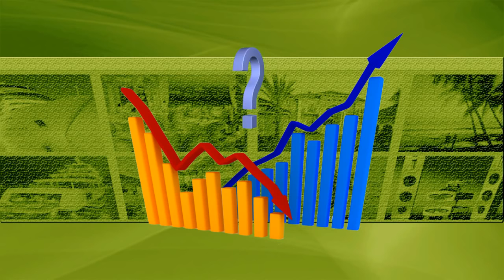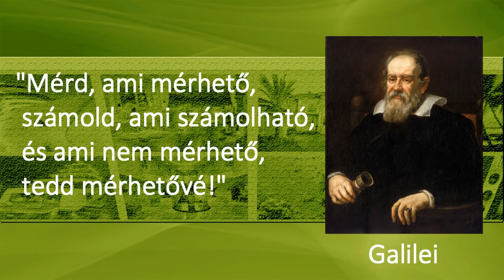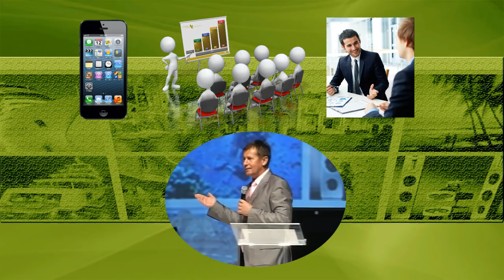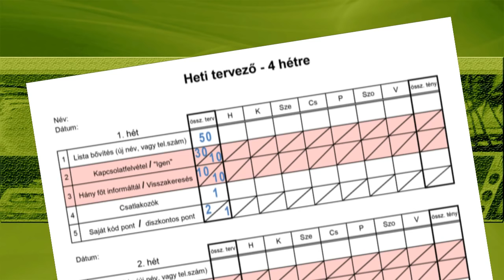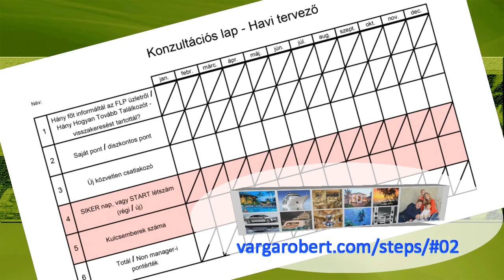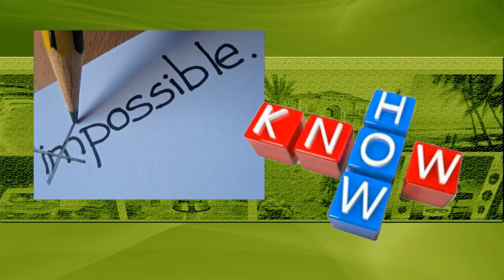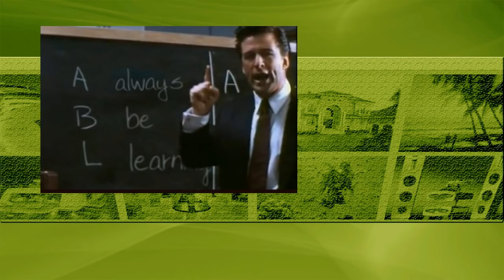Varga Róbert 2 Az FLP üzlet havi heti napi tervezése életjelekkel